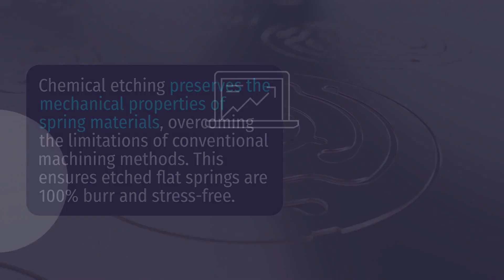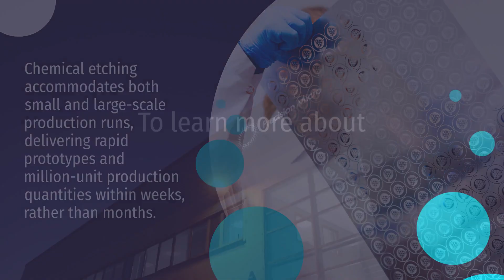Flat Spring Production: The Top 5 Benefits of Chemically Etching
For more than six decades, our innovative photochemical etching process has enabled us to provide custom flat springs designed specifically for applications demanding unparalleled accuracy and precision. Moreover, our etching service overcomes the limitations associated with conventional sheet metal machining methods, ensuring the elimination of potential burrs and stresses in delivering high-performance flat springs.